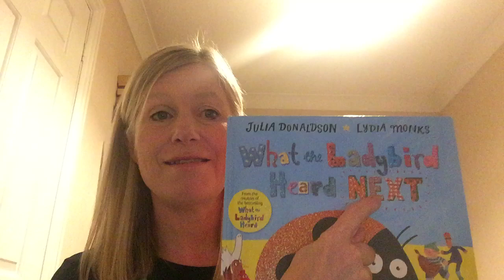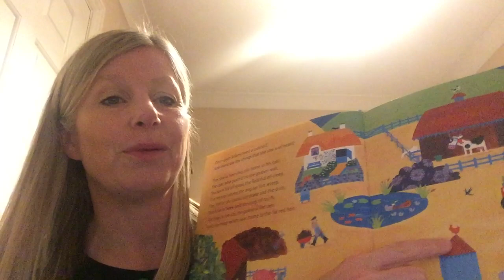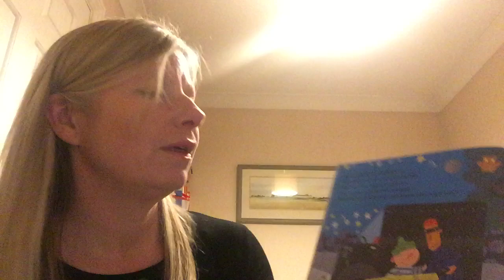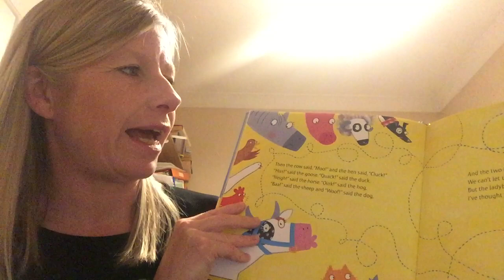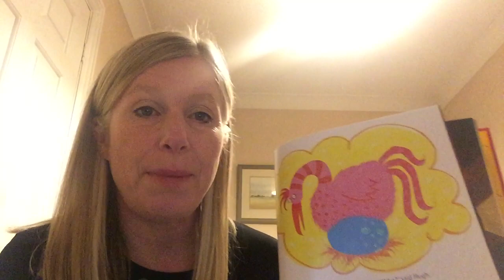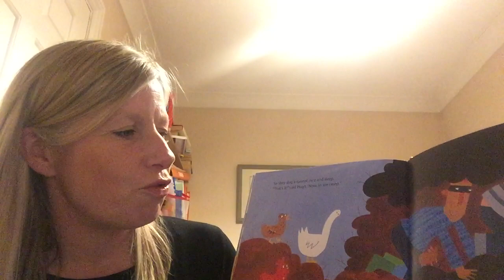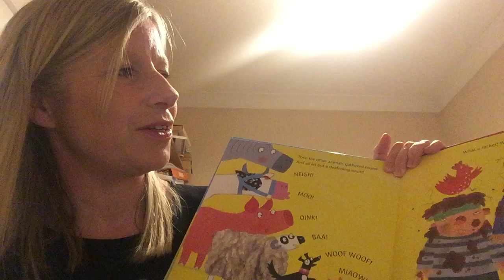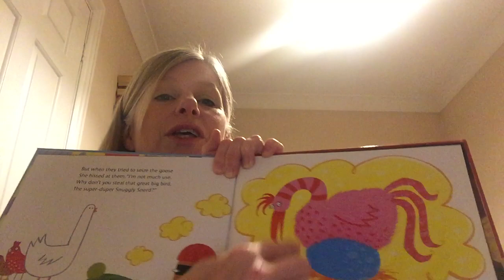Mrs Neighbour reads What the Ladybird Heard - Next!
Mrs Neighbour reads another farmyard tale about a clever little ladybird who comes to the rescue - once again!